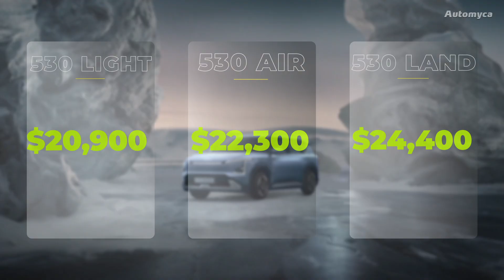2024 KIA EV5: The Cheapest EV Car in the WORLD!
Kia launched the new EV5 in China last Friday and has confirmed the base powertrain will be sold in three grades; the 530 Light, the 530 Air, and the 530 Land. The base model starts at just 149,800 yuan (~$20,900) while the mid-range model is 159,800 yuan (~$22,300), and the flagship version starts at 174,800 yuan (~$24,400). So, what do you get for your money?

The entry-level model is underpinned by BYD’s LFP Blade battery with a 64.2 kWh capacity, a 160 kW (215 hp) and 229 lb-ft (310 Nm) electric motor, and 329 miles (530 km) of range on the generous Chinese test cycle. It is not yet clear what differentiates the Light, Air, and Land models but it appears that all have the same powertrain.